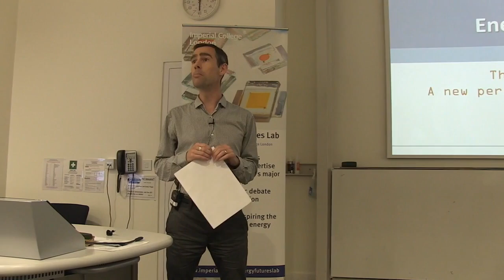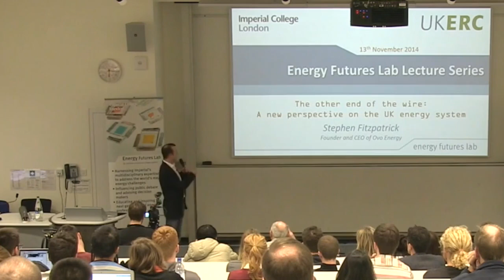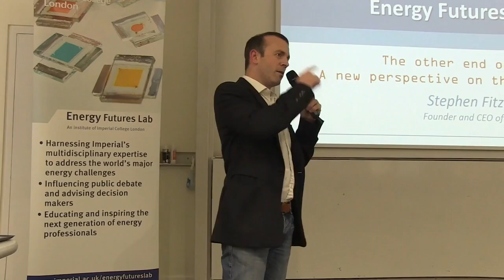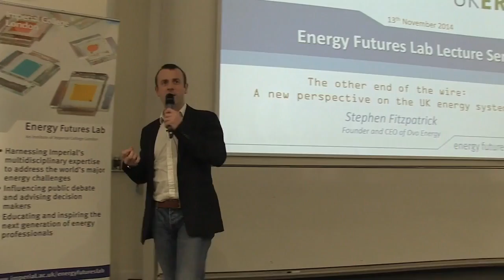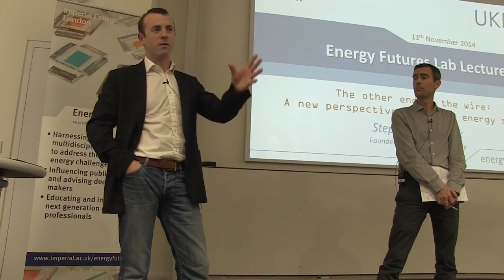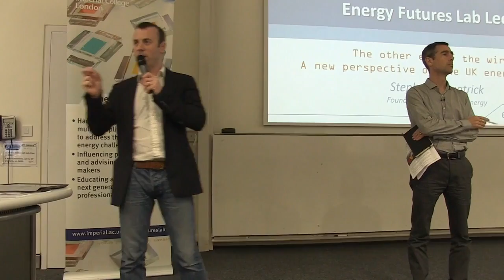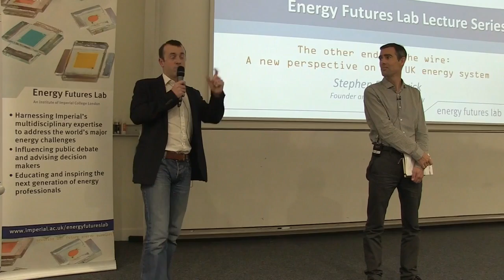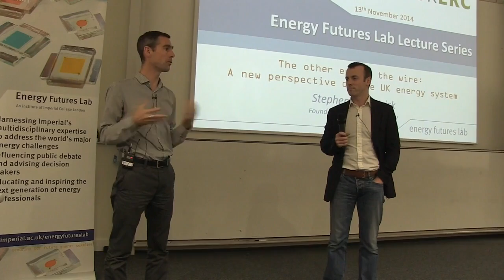The other end of the wire: A new perspective on the UK energy system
In this lecture Stephen Fitzpatrick, founder of Ovo Energy, offers an insight into the UK energy market and discuss Ovo Energy’s ambitious plans to take on the big six and create 500 new power providers by 2020.

Stephen Fitzpatrick founded Ovo Energy in September 2009 determined to do things differently. From his kitchen table in Gloucestershire, Stephen set about challenging the industry status quo: he wanted to create a simple, honest and competitively priced energy company that treated its customers fairly. Today, Ovo is one of the fastest growing and most innovative independent energy suppliers in the UK, with over 500 staff and 360,000 customers.

Prior to Ovo Energy, Stephen spent five years as a trader at Société Générale and JP Morgan.  As a senior vice president at JP Morgan, he was responsible for the day-to-day trading in a number of sectors including Industrials and Utilities. No stranger to start-ups, before working in the City Stephen launched The Rental Guide Ltd, a successful property newspaper, for which he was a national finalist in the Livewire Young Entrepreneur of the Year Awards.
Stephen graduated with a Bcom in Business from Edinburgh University.

This talk was recorded on 13 November 2014.

This lecture was organised and hosted by Energy Futures Lab in conjunction with the UK Energy Research Council.